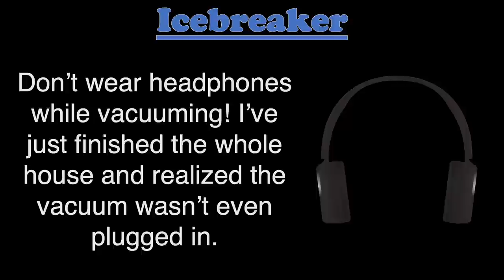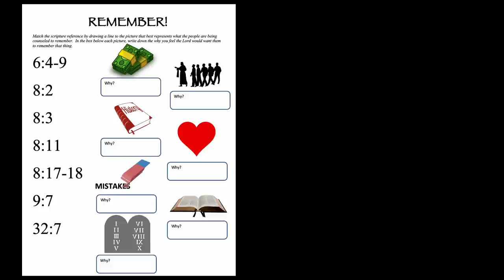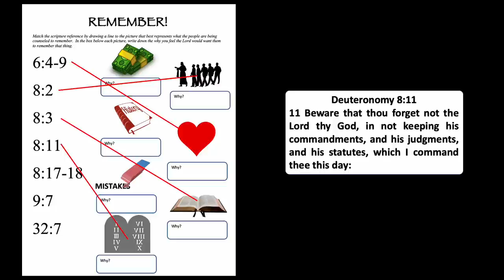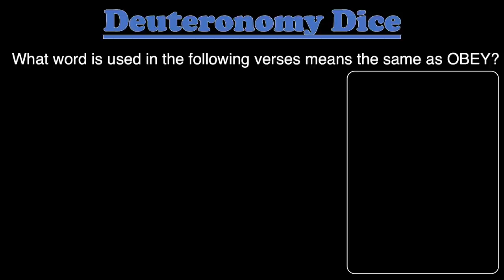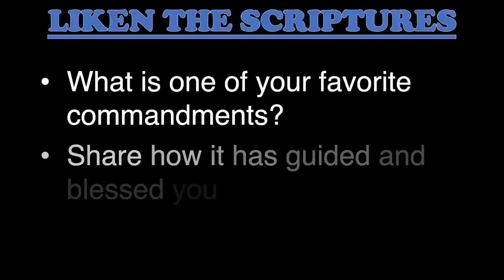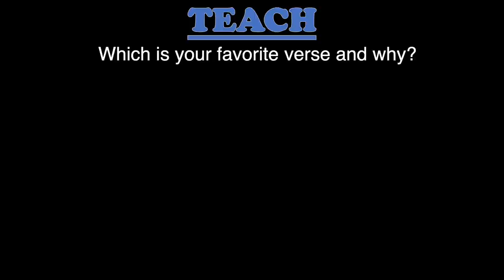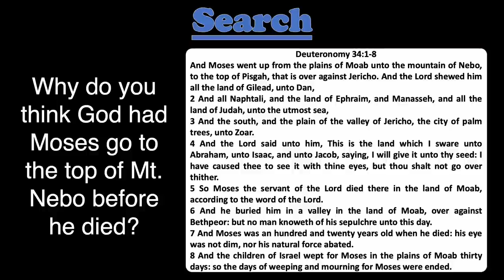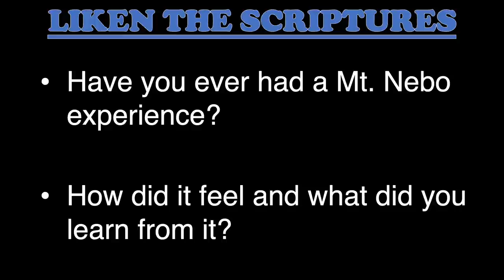Deuteronomy, Come Follow Me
Teaching and Study helps for Deuteronomy.  These insights coincide with the lesson for May 16-May 22 in the Come Follow Me manual. Principles include: The Four Words of Deuteronomy, Remember, Warning Signs, Release from Mt. Nebo, and more.

Link to 20-Sided Dice